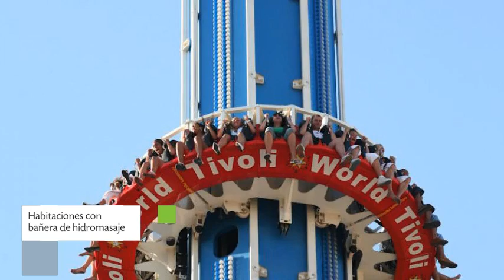Villas Marbesa Club en Marbella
Villas Marbesa Club es una Villa ubicada en Villas at different locations, Marbella.